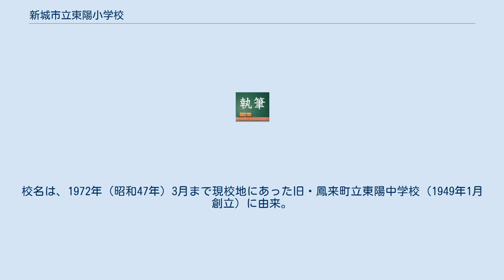新城市立東陽小学校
新城市立東陽小学校（しんしろしりつ とうようしょうがっこう）は、愛知県新城市大野にある公立小学校。
 1976年（昭和51年）に5小学校、1分校を統合して創立した。
校名は、1972年（昭和47年）3月まで現校地にあった旧・鳳来町立東陽中学校（1949年1月創立）に由来。
旧東陽中の校名は、「愛知県で東に所在し、太陽のように輝き栄える」ことから命名。
なお、旧東陽中の校区は現在の鳳来東小学校の校区を含み広域だった。
 旧・八名郡大野町の小学校であった。
 現在の愛知県新城市富栄東貝津18-1に存在した小学校。
旧・南設楽郡長篠村の小学校であった。
跡地は「居宅介護事業所とみさか」となっている。
 現在の愛知県新城市能登瀬壱輪8に存在した小学校。
旧・八名郡七郷村の小学校であった。
 現在の愛知県新城市下吉田田代に存在した小学校。
旧・八名郡山吉田村の小学校であった。
 現在の愛知県新城市細川大沢35に存在した小学校。
跡地は民間の建設会社となっている。
巣山分校は新城市巣山ハマイバ53に存在した細川小学校の分校。
跡地は巣山老人憩いの家となっている。
 JR飯田線 三河大野駅下車。